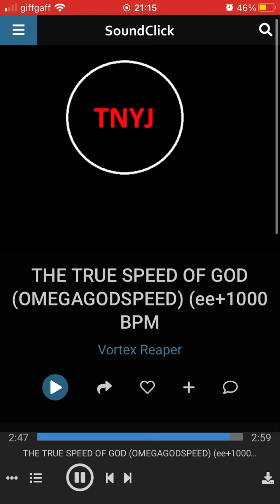Vortex Reaper - THE TRUE SPEED OF GOD (OMEGAGODSPEED) (ee+1000 BPM)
Title: THE TRUE SPEED OF GOD (OMEGAGODSPEED) (ee+1000 BPM).

Artist/alias: Vortex Reaper.

Album: Towards e+1000 Digits.

Track Number (ID): 157.

Genre: Hypertone/Divine Hypertone.

Date created: 25/2/21.

Date originally released: 26/2/21

Date first rereleased: 20/3/21.

Final date released: 21/4/22.

Info: The 157th and final track of Towards e+1000 Digits, with the BPM of ee+1000.

- TNYJ